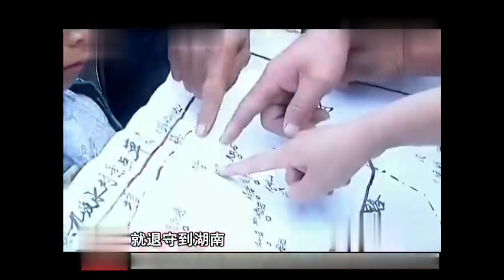村民夜晚找鸭子，发现巨人脚印，竟还印出“天王”二字！当地疯传是神仙留下，村中小孩目睹长发巨人飞奔过河！【诡案秘事】